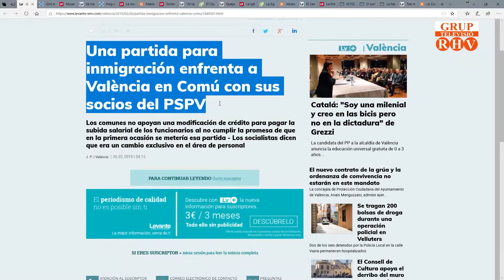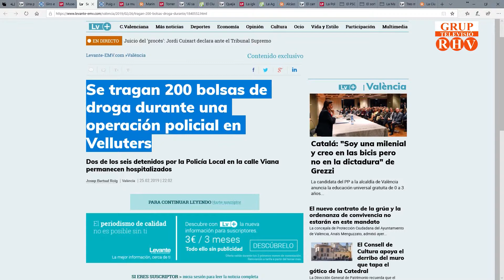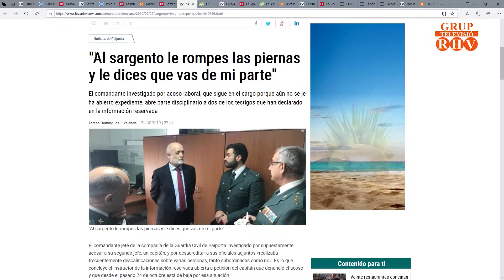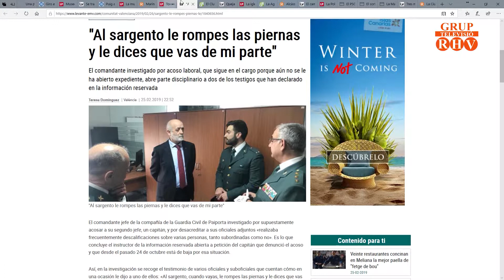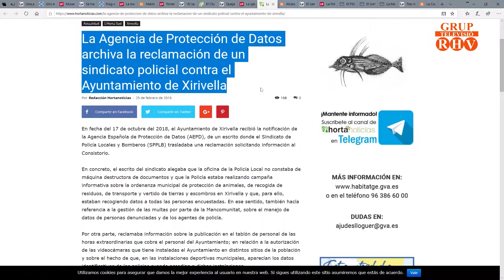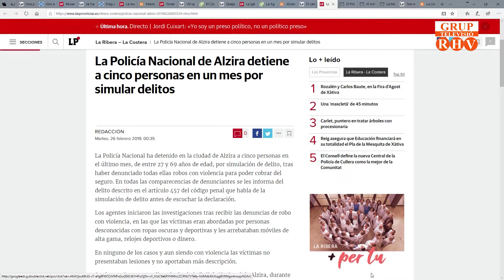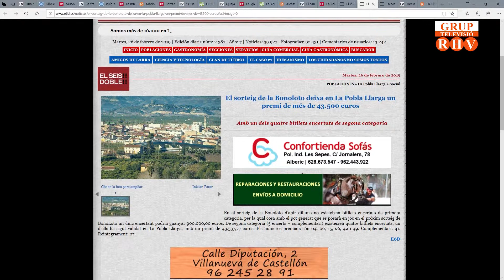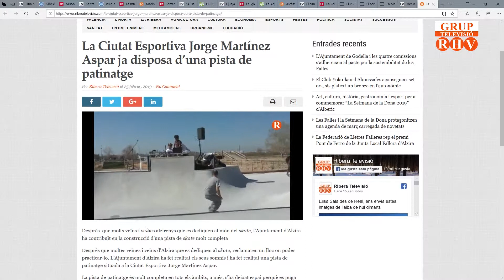2019 /02/ 26 - Directe Cullera Concurs de Paella i Titulars de Premsa (Part 1)